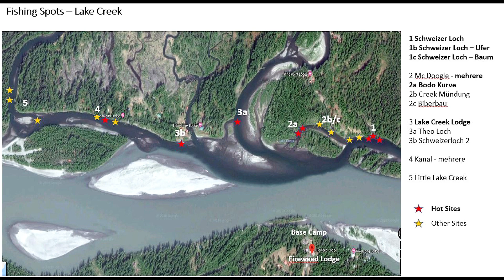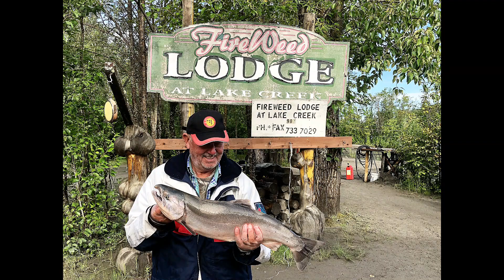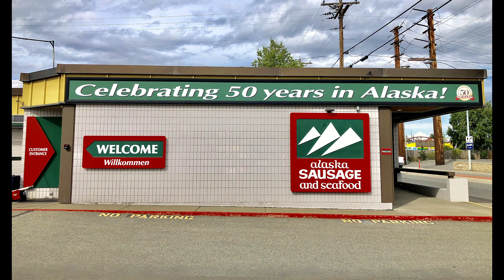2018 Alaska Wildlachs Tour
2018 Alaska Wildlachs Tour mit Juerg, Willi, Bodo, Jakob und Hanspeter (July 28 - August 12, 2018)